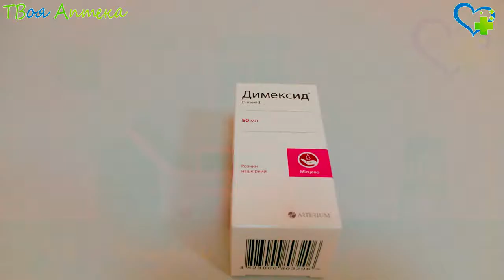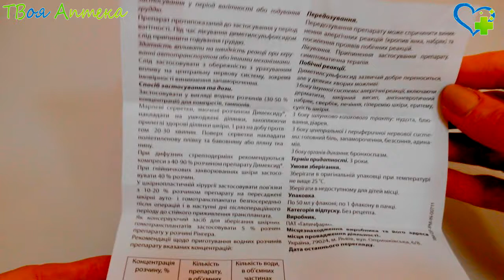Димексид - показания (видео инструкция) описание, отзывы - диметилсульфоксид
Димексид - активный компонент (диметилсульфоксид) оказывает противовоспалительное, противомикробное, болеутоляющее воздействия. Диметилсульфоксид способен проникать через биомембраны, в том числе сквозь оболочки микробных клеток (при этом повышается их чувствительность к антибиотикам), слизистые, кожу, способствуя более глубокому проникновению лекарств. Проявляет выраженное местное обезболивающее воздействие при болевом синдроме различной причины, оказывает противовоспалительное, противомикробное, фибринолитическое действие, меняет чувствительность микроорганизмов, устойчивых к антибактериальным лекарствам. Выполняет также транспортную функцию, обеспечивая лучшее проникновение других лекарственных веществ через кожу, слизистые.

Жидкость для наружного применения назначают:
для лечения ушибов, воспалительных отеков, повреждения связок, абсцессов, травматических инфильтратов, ожогов, гнойных ран;
для снятия болевых ощущений при воспалительных заболеваний опорно-двигательного аппарата (радикулита, ревматоидного артрита, деформирующего остеоартроза, болезни Бехтерева, артропатии);
в составе комплексного лечения дерматологических заболеваний (экземы, узловатой эритемы, трофических язв, акне, тромбофлебита, пиодермии, фурункулитов, стрептодермии, склеродермии, рожистого воспаления);
в кожно-пластической хирургии – для лучшего приживления пересаженных кожных ауто-, гомотрансплантатов, a также для консервирования кожных трансплантатов.

Нельзя назначать Димексид:
при аллергии на диметилсульфоксид;
при нарушении функционального состояния печени/почек;
при выраженном атеросклерозе;
при стенокардии ("грудной жабе");
при глаукоме (высоком внутриглазном давлении);
при катаракте (помутнении хрусталика глаза);
при инфаркте миокарда;
при выраженной сердечно-сосудистой нeдостаточности;
при инсульте;
при коматозном состоянии;
детском возрасте до 6 лет.

Внимание!